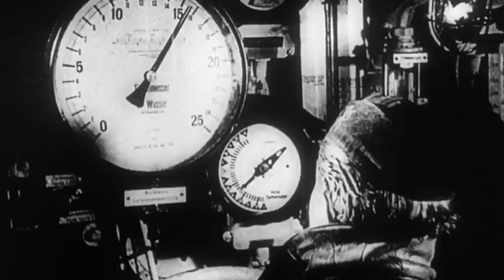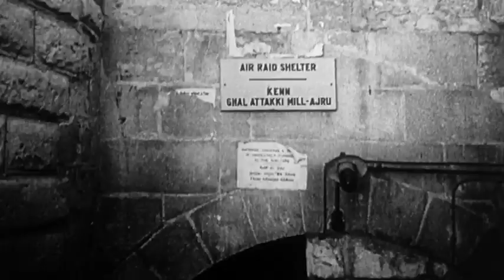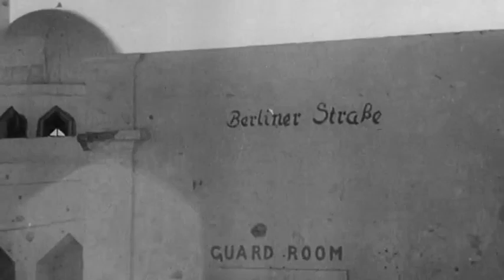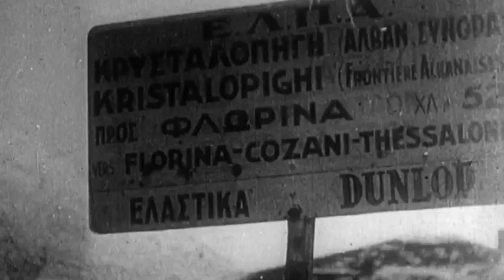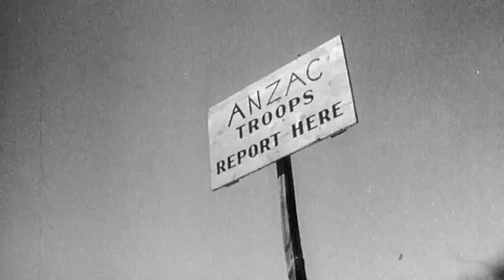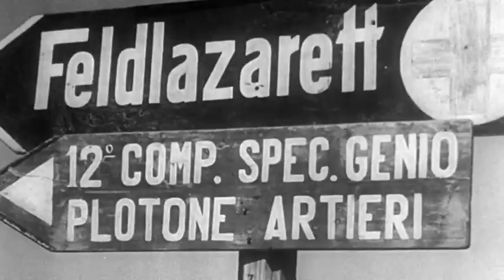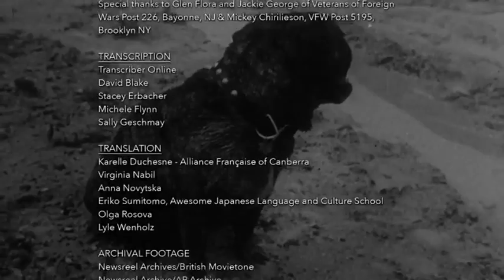World War II The Price Of Empire S01E05